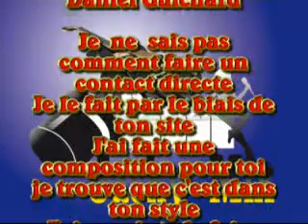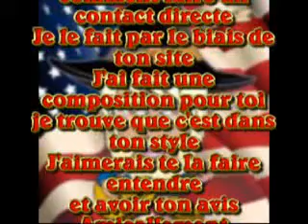JMix 34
Pour Daniel Guichard
Premier Contact une composition a moi style ' Mon Vieux'
Le titre La vieilesse
Jacky Mix
4 rue Jules Vernes
34490 Thezan les Beziers
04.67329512